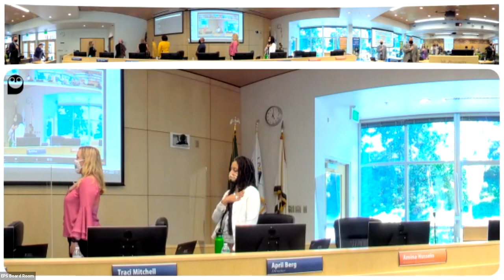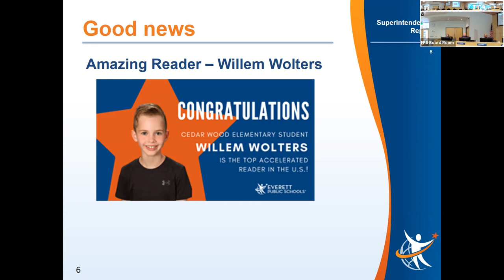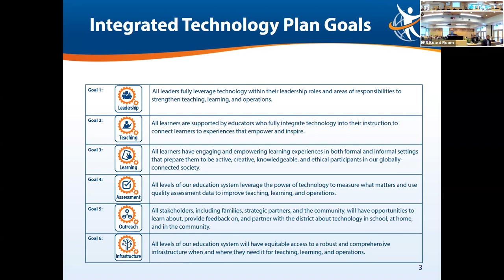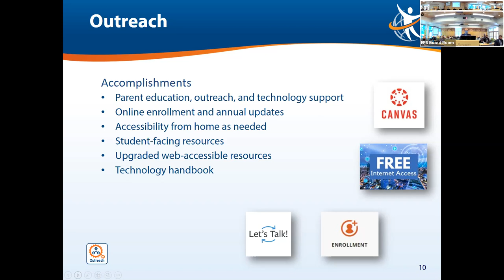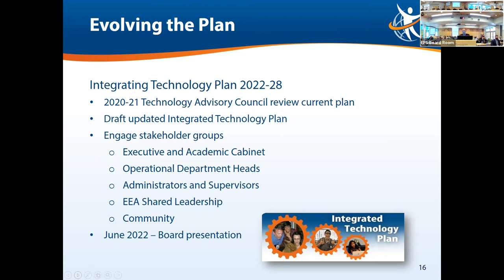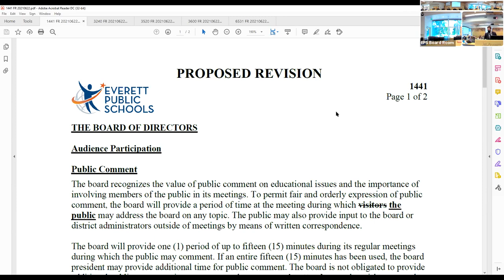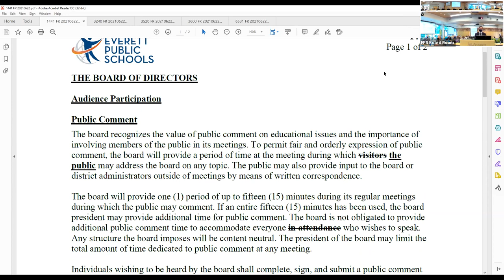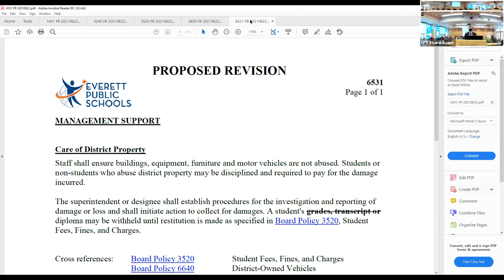Everett Public Schools Regular Board Meeting 2021.6.22